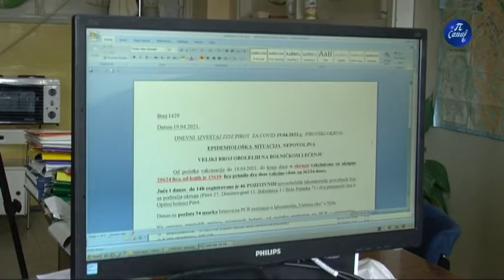Epidemiološka situacija u Pirotskom okrugu